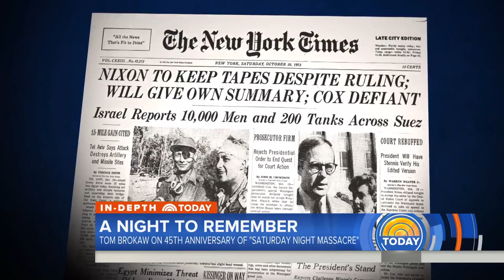Saturday Night Massacre: Looking Back 45 Years Later | TODAY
Saturday marks 45 years since the Saturday Night Massacre – when former President Richard Nixon took the unprecedented step of firing the special prosecutor investigating the Watergate scandal. NBC senior correspondent Tom Brokaw takes a look back at the event that triggered a firestorm.